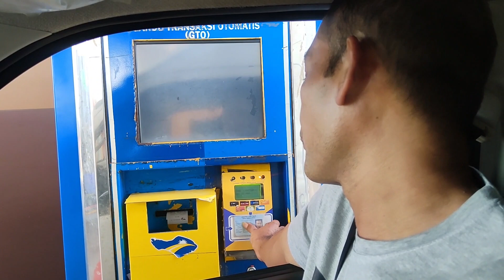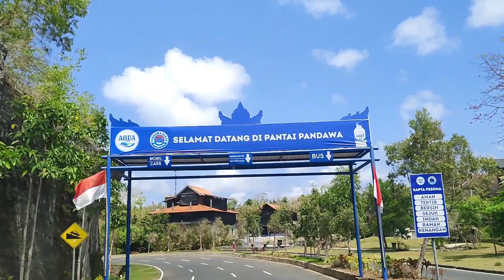Jalan Keliling Bali Bareng Adek Azka dan Adek Toriq